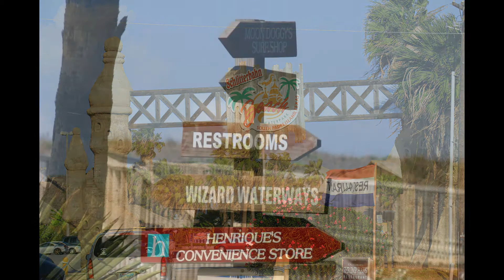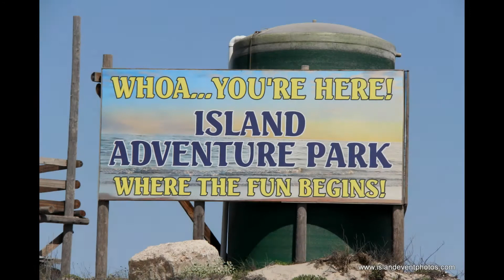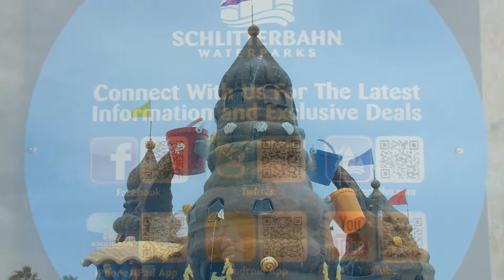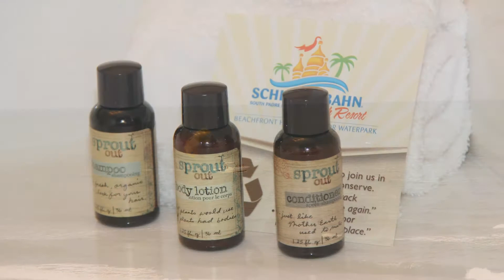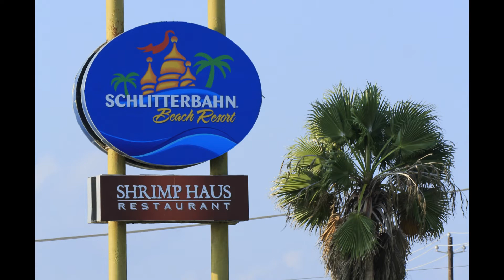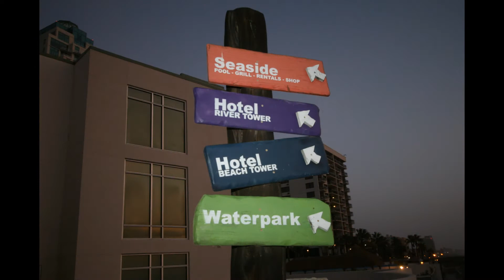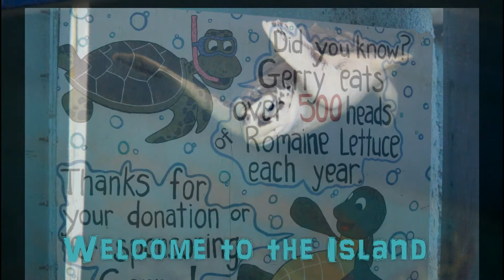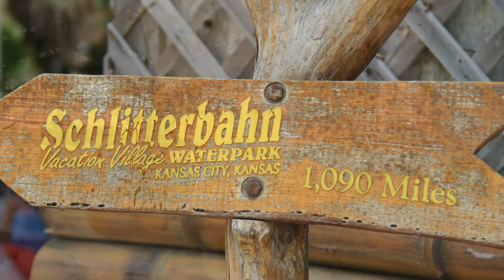Activities Loop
South Padre Island, TX. things to do and things to know. Before your island vacation.